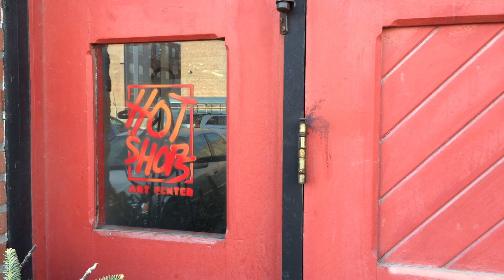Hot Shops - Looking Back and Planning the Future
In 1999 a group of creative risk-takers were looking for a spot to co-locate. They found a building and formed the highly collaborative, supportive community of artists that is now at the Hot Shops Art Center.

At that time, North Downtown looked much different. There was no convention center and arena and riverfront development hadn’t happened yet. The baseball stadium, North Downtown businesses and hotels were not here. The growth has been amazing, and we are proud to be thought of as an anchor to the neighborhood.

We are excited to lay to groundwork for continued creative impact that elevates individuals and community!

Video produced by Daniel Grzeskowiak and Ahmad Jaffery